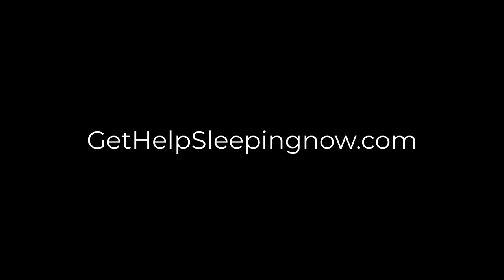Lawn Mower Sound Effect | White Noise | 45 Minutes